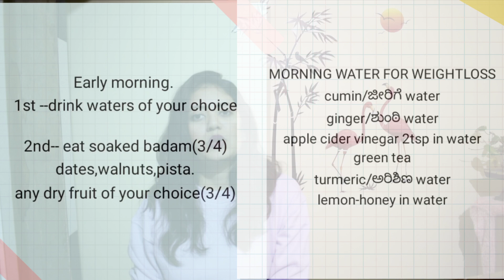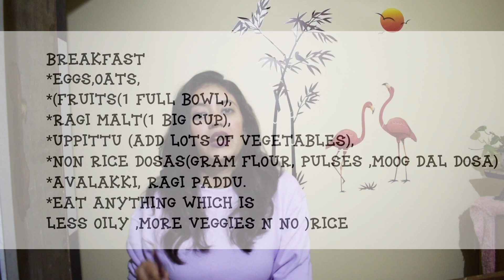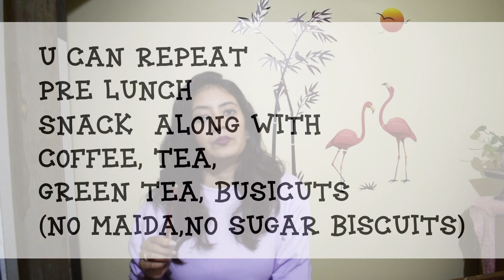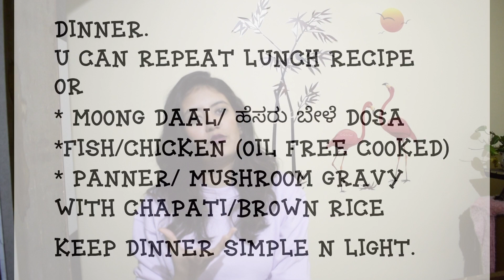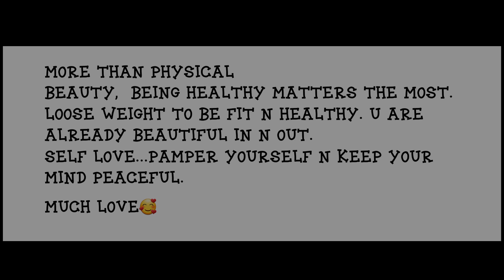Post pregnancy weight loss-part 2||Food chart ||ತೂಕ ಇಳಿಸಲು ಹೀಗೆ ತಿನ್ನಿ